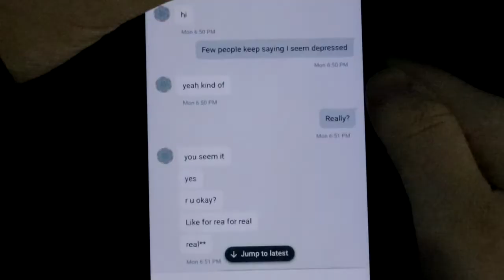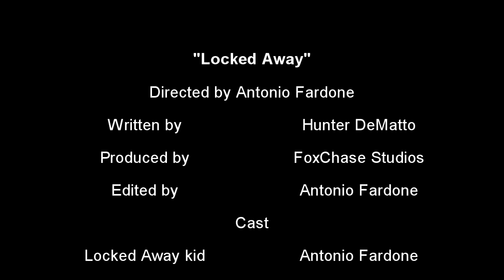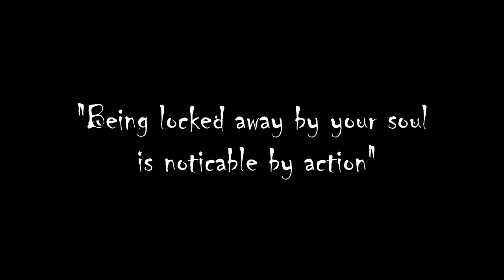"Locked Away" ~Short Film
** Expand This Section To See Links! **

GT: EnderAdventures

I Am Very Interactive With My Subscribers And I Love To Hang Out And Talk To Them.

I love talking to you guys and getting to know you!

~FoxChase Studios~
Love life Guys!